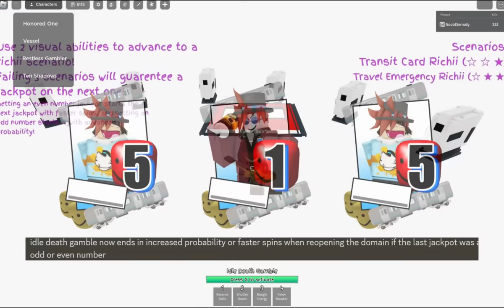Megumi is Here in Jujutsu Shenanigans, And He's Scary.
So, Megumi is finally out, and he’s kind of scary. Great at controlling distance and applying pressure from pretty much anywhere, but for now he lacks damage, which is a given considering he literally only has one move. Still scary what he could be, and I’ll be covering him today in this video.

Timestamps
0:00 Introduction
0:17 Update Summary
1:21 Megumi
2:08 Everything Else